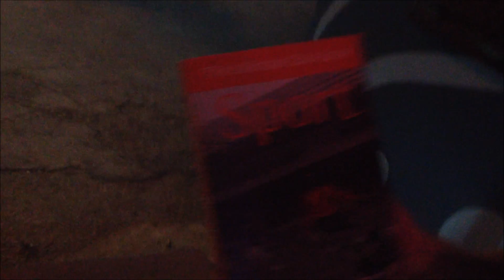Balcs in Barbs - Episode 3: Unfortunate Cricketers Have Golf Stopped by Rain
People think a pre-season tour to Barbados is just a wonderful two-week stay on a paradise island punctuated with with the chance to play some good quality cricket after a long winter but in this episode Balcs shows the tougher side of the tour with some teammates even having to cancel a morning golf session due to rain. We also catch an interview with the team's new signing from Italian football (?!) who tells us that Southampton has more culture than Milan and experience all the fun of a night out with bowler, David Griffiths.

Ahead of the 2013 season, AgeasBowl.com asked bowler David Balcombe to do a video diary from the Royals' pre-season tour of Barbados. Inventively, we called the project, "Balcs in Barbs". The plan was to provide fans with a humorous and entertaining look at the team's season preparations... it's safe to say, results may vary!

The season is less than a month away - make sure you buy your Hampshire Cricket Membership now!